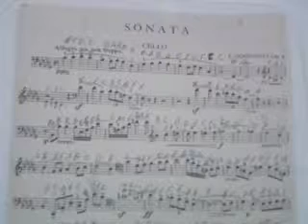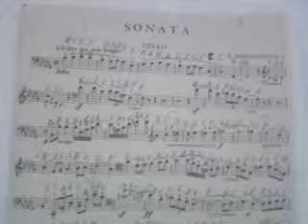GHANTHO.Music Archive E Donanay Klasic music Play Alyas Hanna nr 321